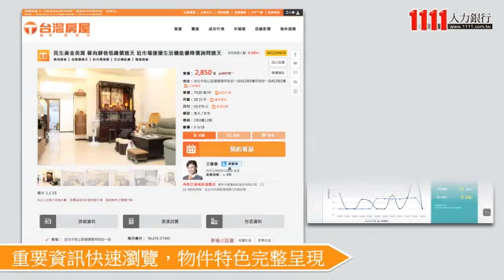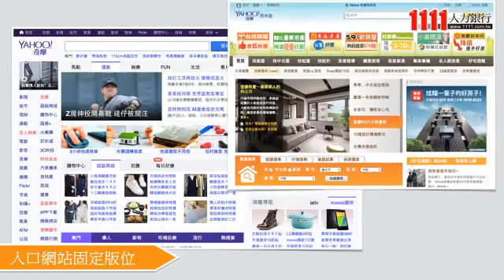月領50K-不動產仲介.無經驗可(台灣房屋大灣交流道加盟店)(台灣房屋仲介股份有限公司(買屋知識家股份有限公司))